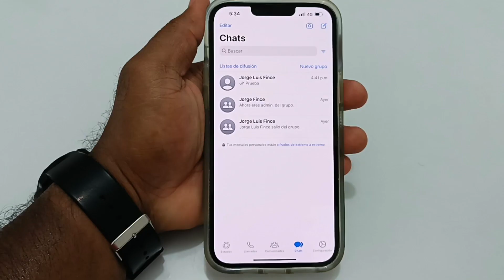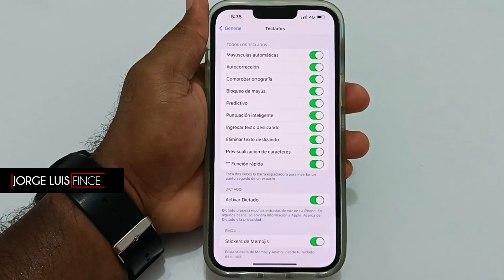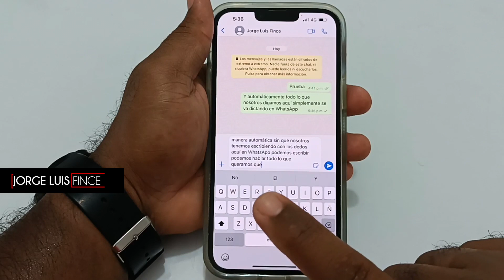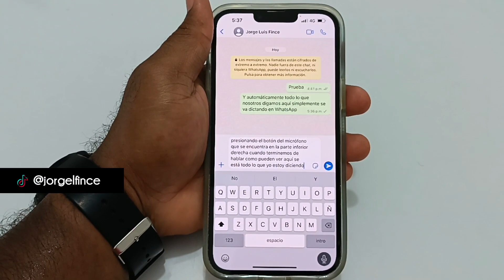Cómo escribir en WhatsApp con la voz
Kwai: jorgelfince